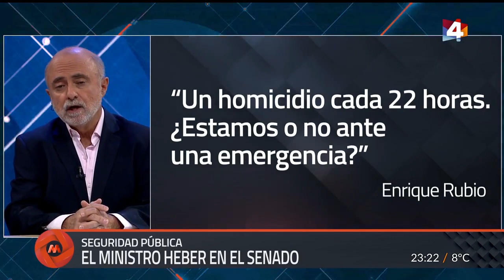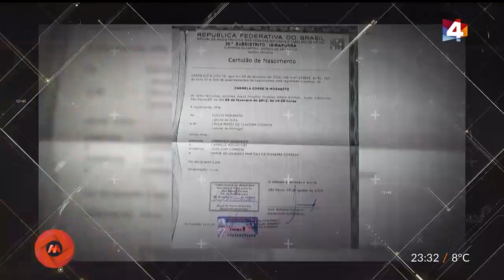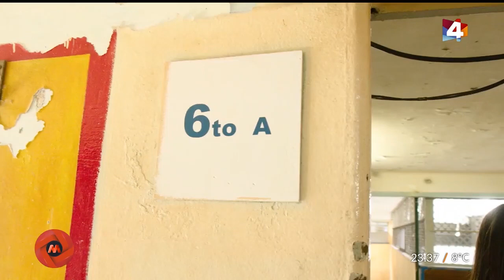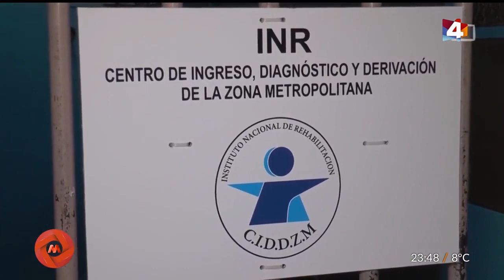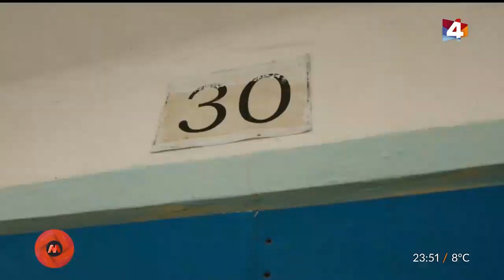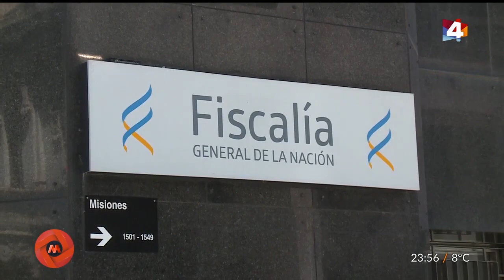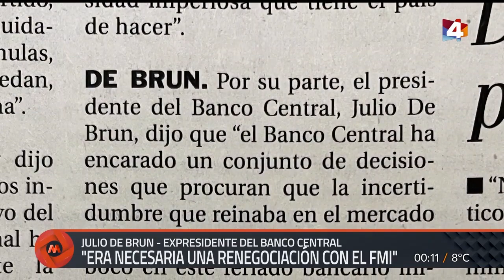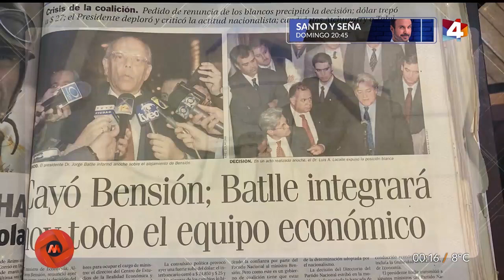La fuga de Morabito: Por Viviana Ruggiero en Otra Mirada